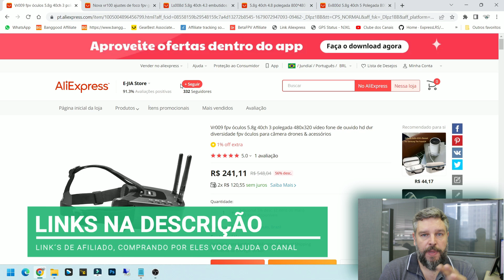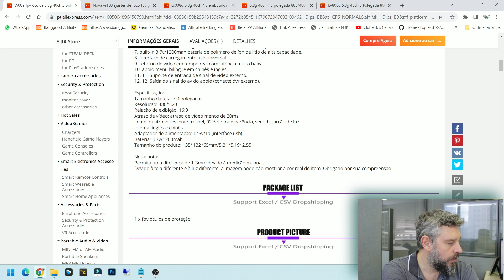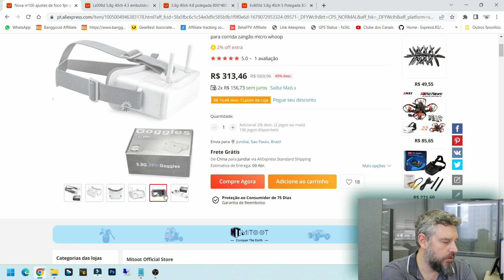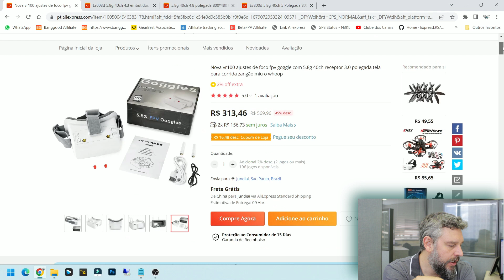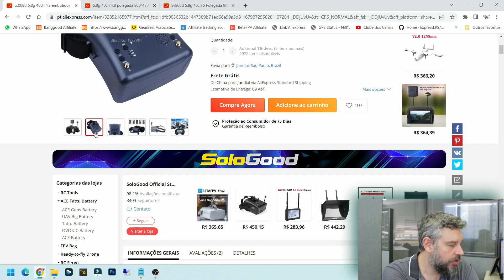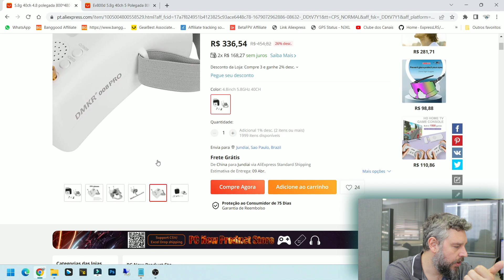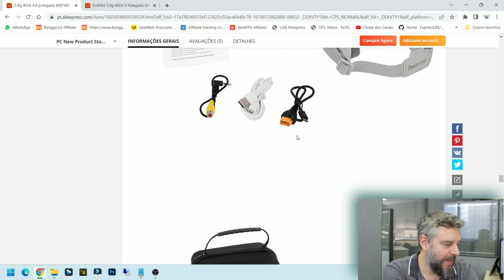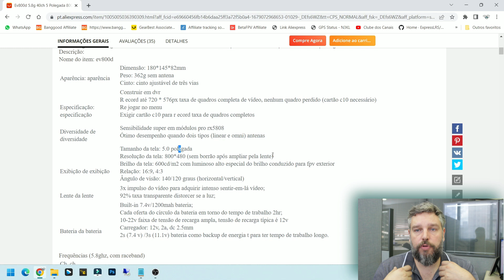5 ÓCULOS de FPV que custam menos de R$ 400,00 no ALIEXPRESS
Escolhi 5 óculos de FPV no Aliexpress que custam menos de R$ 400,00 e vamos ver quais são, se são bons ou não e qual é a minha opinião sobre cada um deles.

DMKR FPV